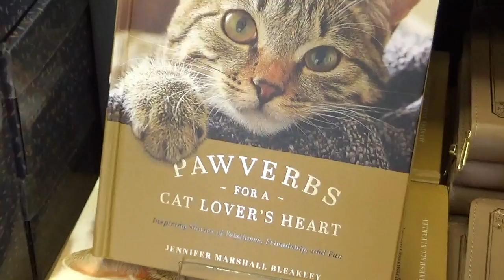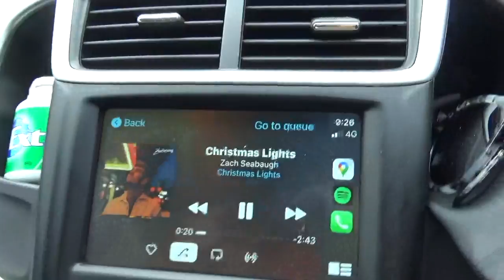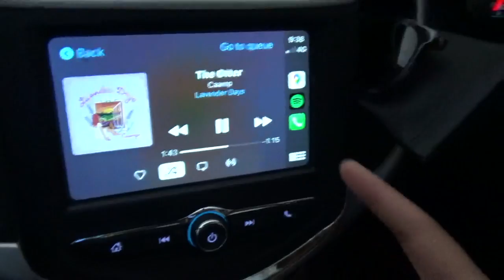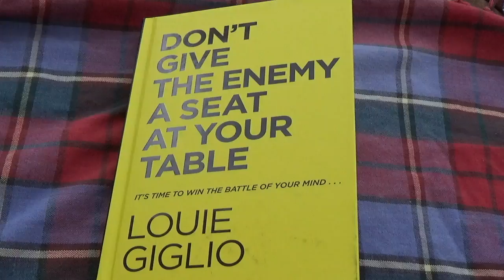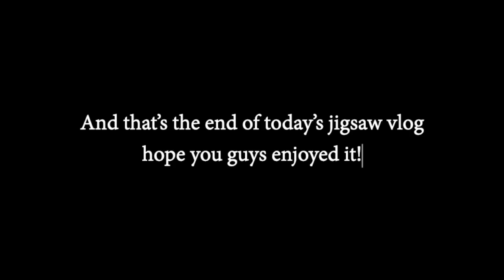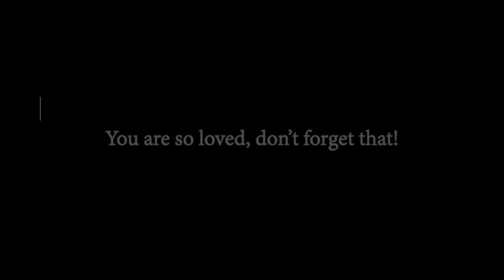🧩 Jigsaw Vloggity vlog I bookshops, uni, at home picnics 📚🧺✨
tbh I did not want to post this vlog just because I felt it was too messy but the more I thought about it the more I realised that our lives are messy, no one has their lives together (if y'all do, hit your girl up I NEED ALL THE ADVICE!). Anywayyyy here's what I like to call my jigsaw vlog because its random bits which make up my life
thank you for clicking on my video, enjoy babes!!!
Go give someone a hug and tell them you love them ♥️

📹 What camera do I am using 📹
Sony Handycam HDR-CX405

hi bestie!
if you are reading this, I just wanted to say
YOU are so dearly loved! YOU have a place in this world and YOU have so much to offer!
You got this! I gotchu you and God’s gotchu too! ♥️
-megs